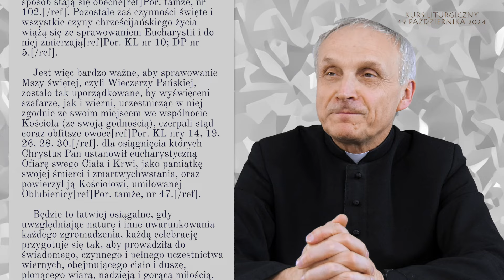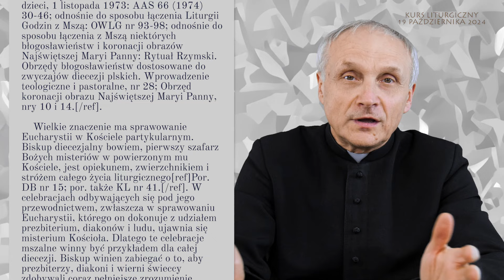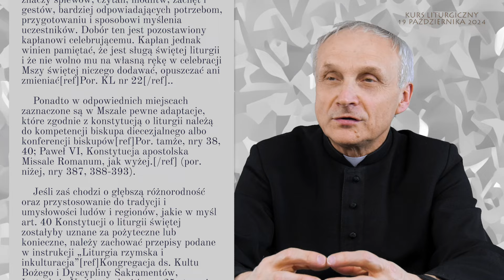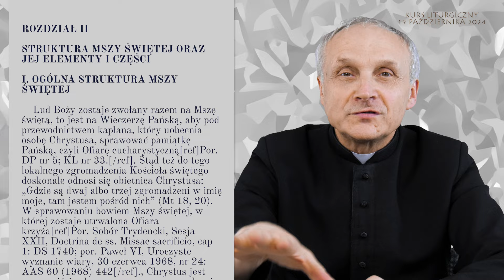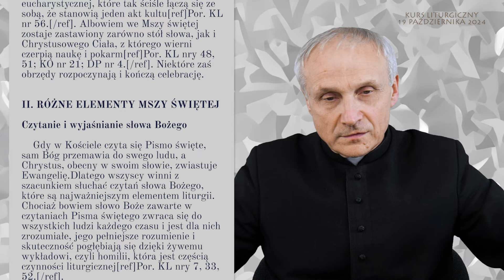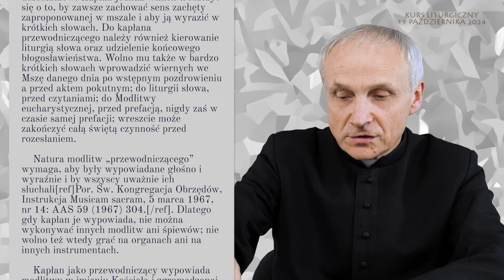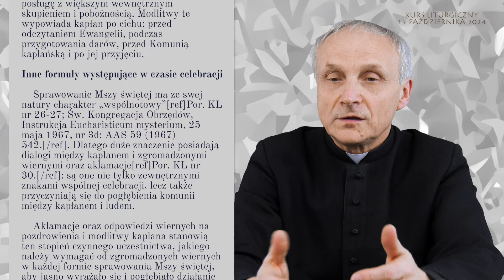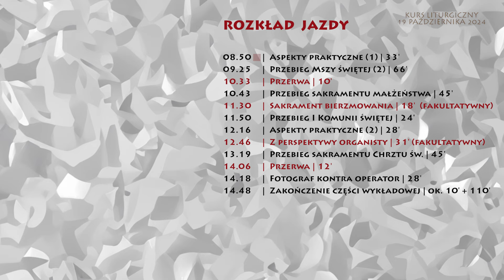Kurs liturgiczny 19 października 2024 | Przebieg Mszy świętej (1)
Kurs liturgiczny dla fotografów i operatorów kamer, organizowany przez archidiecezję łódzką 19 października 2024 r.

| Przebieg Mszy świętej (1)